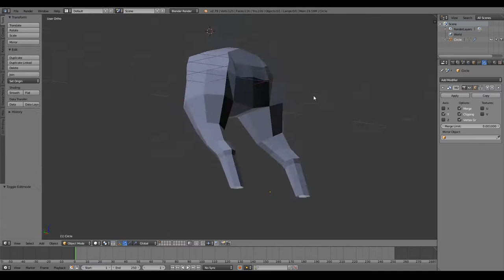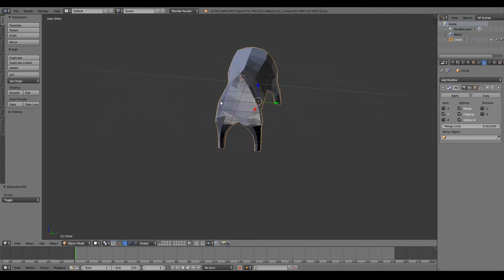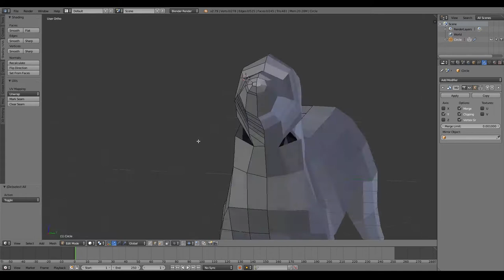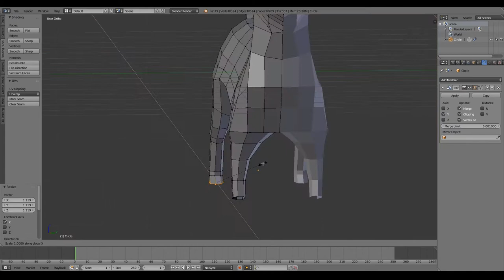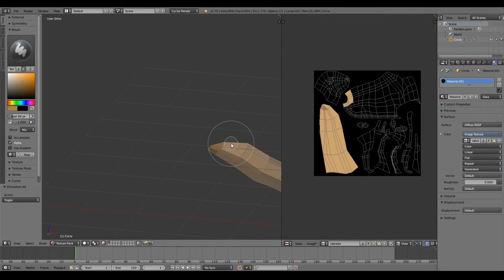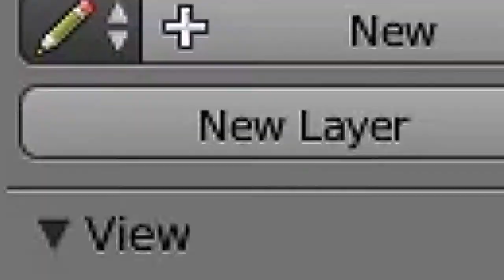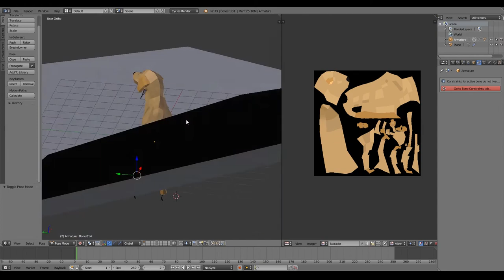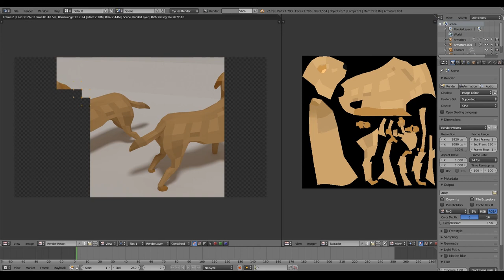Low Poly Labrador in Blender 3D. Speed modeling #8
Labrador, low poly model. Blender 3D.